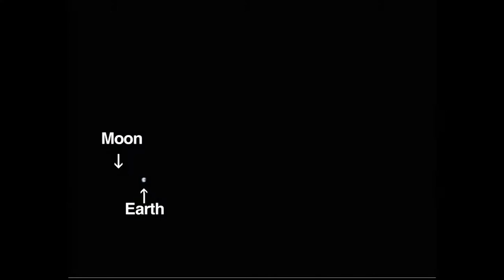Heavy Cello - Create Every Day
'Around the Solar System in Six Minutes' is an experience of our neighboring planets using real images from space.

From the upcoming album 'PEACEKEEPER' by Heavy Cello.

Music video by Heavy Cello performing the song 'Create Every Day'. (C) 2015 Heavy Cello.

Images courtesy of NASA/JPL and ESA.

Sources:

* - denotes raw images were obtained and processed.

0. STARS and SUN:
RS Puppis

1. MERCURY
MESSENGER*

2. VENUS
Venus Express

3. EARTH
International Space Station

3.1. MOON
Lunar Reconnaissance Orbiter

4. MARS
Mars Express

4.5. CERES
DAWN

5. JUPITER
Voyager 1

6. SATURN
CASSINI*

7 - 9. OUTER PLANETS
Hubble